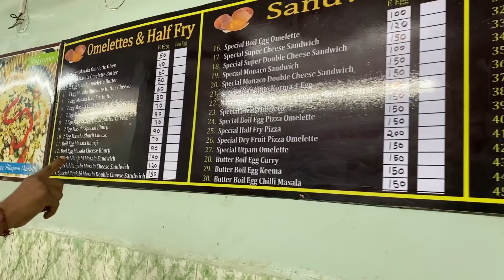ऑमलेट में अफीम मिला दिया 😱😱😳 || Afeem Wala Omalte || भारत मे पहली बार || खाने के बाद कुछ ऐसा हुआ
Omlate me afeem daalte hai aur banate hai nadeem wala Omlate

address : bazaar sitaram, Sikandar Omlate, Near Chawari bazaar metro station

Afeem Omlate price : 150